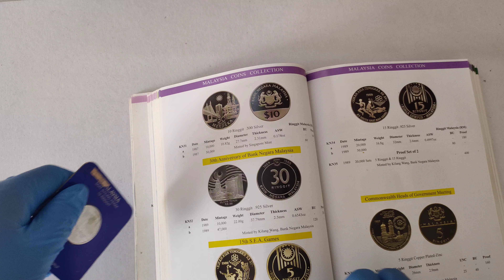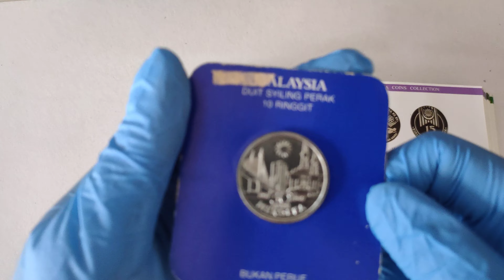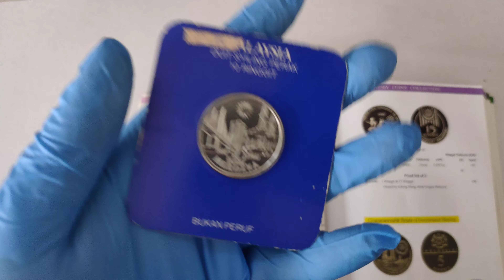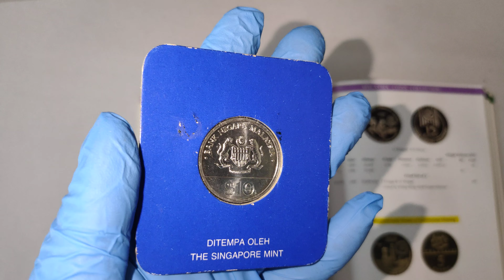Malaysia 1987 30th Anniversary of Independence RM10 Non-proof commemorative coin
Technical Specification:
Year Issue: 1987
Mintage : 10,000(proof)
                   50,000(non-proof)
Material: .500 Silver
Weight: 10.82g
Diameter:27.7 mm
Thickness: 2.31 mm
ASW: 0.174 oz
Minted by Singapore Mint